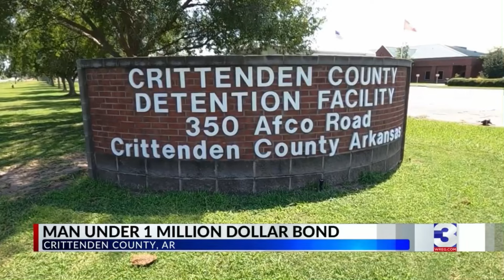MILLION Dollar Bond For DWI / Man ARRESTED 52 Times NOT RIGHT!!